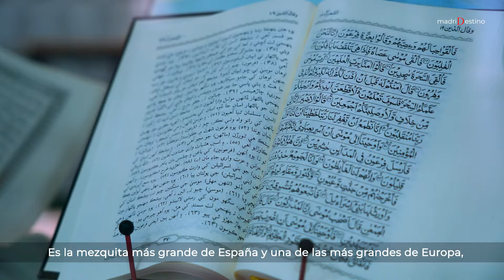El Centro Cultural Islámico de Madrid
Se trata del Centro Cultural Islámico de Madrid, inaugurado en 1992 en el distrito de Ciudad Lineal.
Es la mezquita más grande de España y una de las más grandes de Europa, con una altura de 25 metros y una superficie de 12.000 metros cuadrados distribuidos en seis plantas.
Su arquitectura es su rasgo más característico, de tipo andalusí y con inspiración en la Mezquita de Córdoba. Su fachada está decorada por el mármol blanco de Almería, y su interior destaca por su impresionante columnario.
El alminar de esta gran mezquita se reconoce claramente en la distancia y es ya toda una seña de identidad de la villa de Madrid.
Los lazos entre Madrid y el Islam son tan antiguos como su denominación, y el Centro está constituido como una demostración más de la buena convivencia entre las culturas.